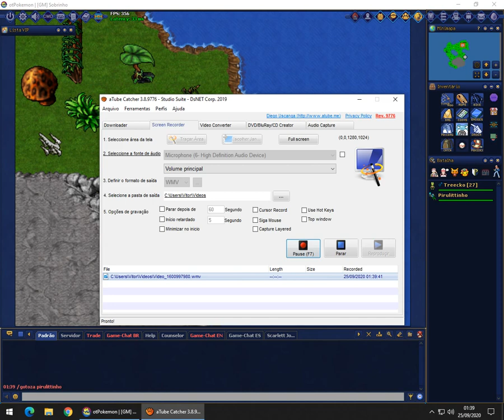Pirulittinho Uso de programas ilegais YELLOW